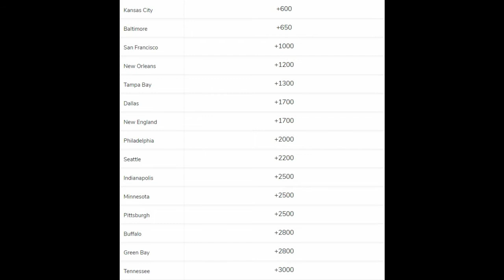The 2020 Super Bowl Champs: SURPRISE!!!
The 2020 COVID NFL season is about to start maybe? After COVID has been disrupting the NBA and MLB schedule the NFL season is slated to start later this year. One of the forgotten teams from last year despite making the AFC Championship game and going 9-4 under Tannehill including the playoffs! They beat the New England Patriots, Lamar Jackson and the Baltimore Ravens before losing to the Kansas City Chiefs super bowl champs in 2019.

So who will win the ship in 2020? Kansas City and PAtrick Mahomes? San Francisco and Jimmy Garoppolo? Or Mike Vrabel, Ryan Tannehill and Derrick Henry?

For some reason Ryan Tannehill still might be the most underrated quarterback in the NFL despite setting some records (as discussed in the video) and Derrick Henry is basically the consensus best running back in the NFL and Mike Vrabel who is perhaps the most dedicated NFL head coach in the NFL (as discussed in the video). I like the odds.